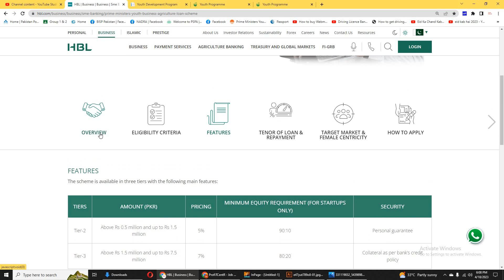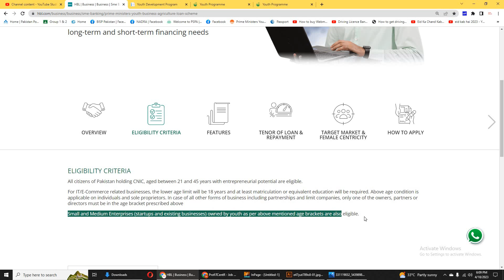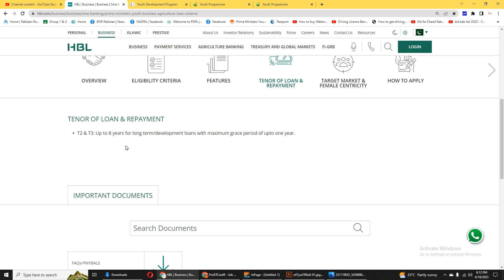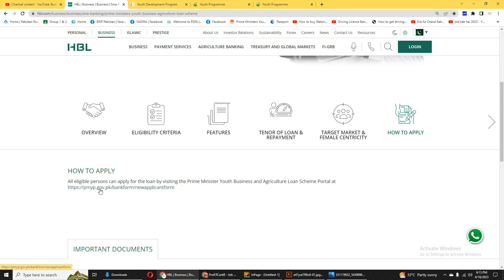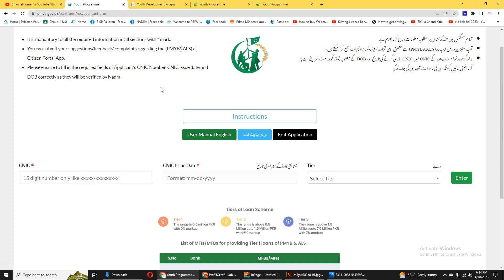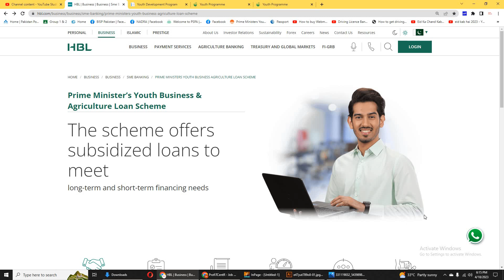HBL Bank Government interest free loan scheme Online Registration Open 2023 | Apply Online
TENOR OF LOAN & REPAYMENT
T2 & T3: Up to 8 years for long term/development loans with maximum grace period of upto one year.